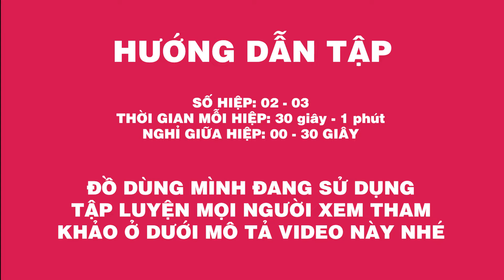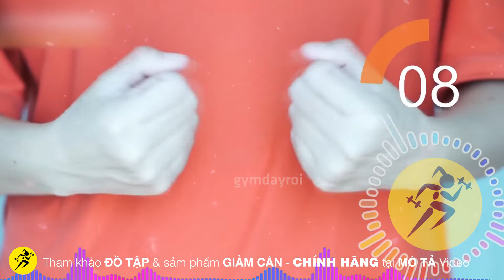Giảm Nếp Nhăn Tay, Mờ Vết Thâm Đen Trên Bàn Tay | Giúp Đôi Tay Trẻ Trung Xinh Đẹp Hơn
👉 DANH SÁCH THIẾT BỊ TẬP LUYỆN BẠN NÊN CÓ:
✅ ĐỒ TẬP:
👉 SINH LÝ NAM – BẢN LĨNH ĐÀN ÔNG VIỆT:
+ TĂNG KÍCH THƯỚC DƯƠNG VẬT.
+ TĂNG THỜI GIAN QUAN HỆ TỚI 45PHÚT
+ ĐIỀU TRỊ SUẤT TINH SỚM
+ ĐIỀU TRỊ TINH TRÙNG LOÃNG
+ 100% SẢM PHẨM CHÍNH HÃNG

⚡ Edit by Gymdayroi
© Copyright by Gymdayroi ☞ Do not Reup
1)This video has no negative impact on the original works (It would actually be positive for them)
2)This video is also for teaching purposes.
3)It is positively transformative in nature.
4)I only used bits and pieces of videos to get the point across where necessary.